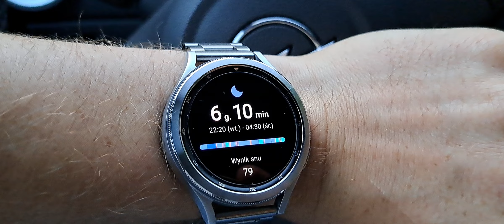VLOG #5 l Technologia i systemy niszczą ZDROWY STYL ŻYCIA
Robiąc zakupy na Amazon z moich linków wspierasz mój kanał
Amazon Polska
Amazon Niemcy

Mój sklep
Media społecznościowe:
Na kanale dzielę się wiedzą jak zmienić swoją sylwetkę poprzez odchudzanie, budowanie suchej masy mięśniowej.

Koniecznie zostaw po sobie ślad, 👍🏻 lub 👎🏻 i komentarz. Dziękuję🙏
Pozdrawiam👋🏻

Oglądnij moją playliste pt. ZDROWY STYL ŻYCIA, jeżeli chcesz zmienić swoją SYLWETKĘ, zmienić STYL ŻYCIA oraz zadbać o swoje ciało w kierunku POLEPSZENIU ZDROWIA🙏🏻😉